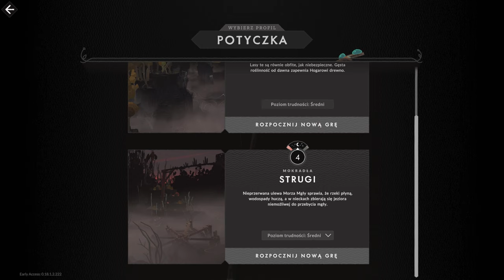Cataclismo: Zapomniana Polana - Tryb EKSTREMALNY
W Cataclismo trafiamy do świata fantasy, a naszym zadaniem jest zadbanie o bezpieczeństwo ostatniego ludzkiego miasta, które każdej nocy atakują hordy krwiożerczych potworów.

Ten film odnajdziesz wyszukując:
Cataclismo PL
Cataclismo Gameplay
Cataclismo Let's Play